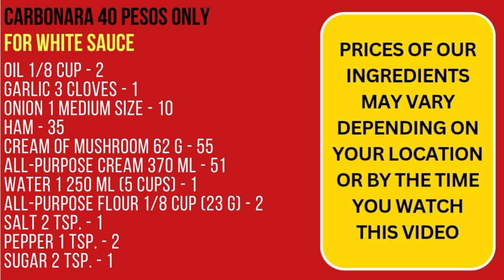Pang Negosyong Recipe Ng Carbonara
40 Pesos Only Carbonara | Mix N Cook

Good day! Today, we're going to make another detailed video tutorial for a creamy and savoury Filipino Style Carbonara Pasta that is super affordable yet totally delicious to offer on your food business. Enjoy!

Note: For the complete ingredients including full costing and possible profit, refer to the end of the video.